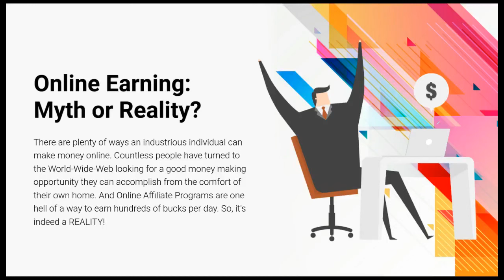Make Money Online 2023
Making money online is a viable and increasingly popular option for generating income and
building a successful business. Understanding the online marketplace, choosing the right business
model, building a strong online presence, generating trac and leads, monetizing your business,
scaling your business, and avoiding common pitfalls are crucial for success in the online
marketplace. With the right strategies and mindset, you can achieve your online business goals
and build a protable and sustainable online business.